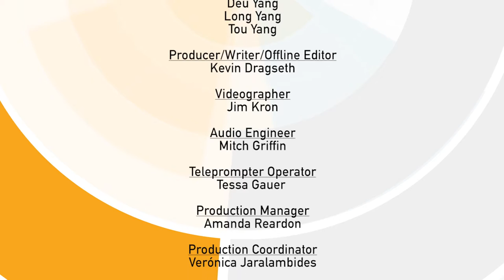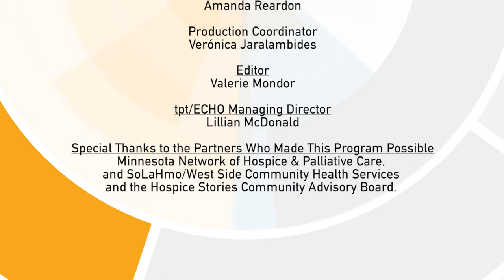Honoring Values in End of Life Care - Somali with English Captions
Thinking about death and dying makes many people uncomfortable, even afraid. We don’t like to think about our own death, nor the death of a loved one. Unfortunately, when it comes to serious illness, there are real limits to what modern medicine can do. Sometimes the illness can’t be cured, and the patient will eventually die from it.

There is a special way to care for people who are dying. It’s called “hospice”. Hospice is care that focuses on keeping the patient comfortable and free from pain, with family present and involved in that care. Hospice gives patients and their families a safe, caring way to experience the end of a life. By respecting and incorporating family and cultural traditions, the patient’s final days are lived with honor, dignity and comfort in accordance with their beliefs, surrounded by loved ones.

Learn more about hospice care in this ECHO-TPT co-production, available in Spanish, Hmong, Somali and English.